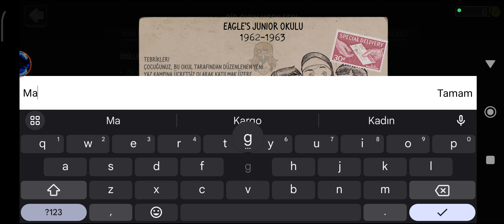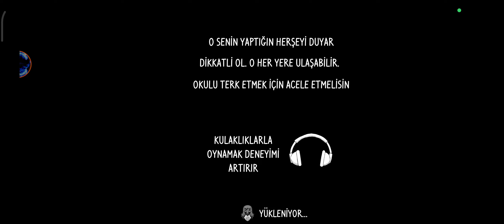GECE 12'DE RAHİBEDEN KAÇIŞ SEANSI!!-Evil Nun (Garip Anlar)